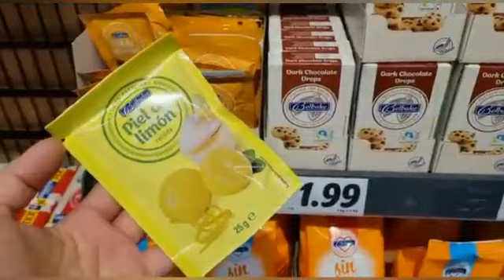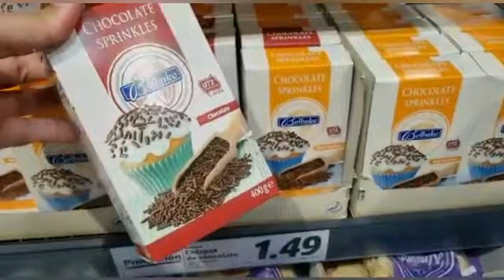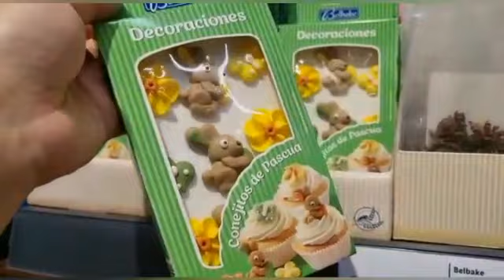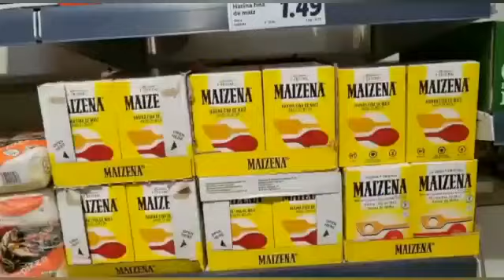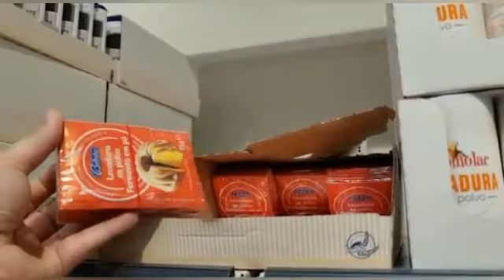واخيرا جبوهم كتسولو عليهم😍شبكية سهلة مع تقسيم لخدمة باش تسهل علينا